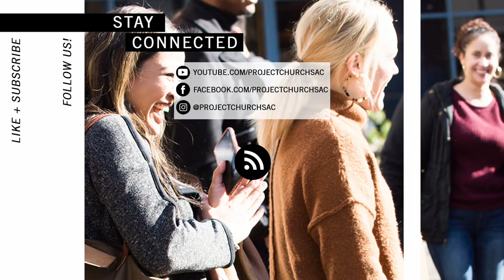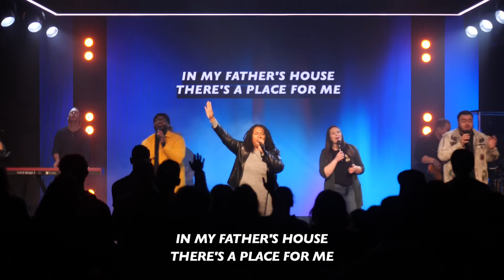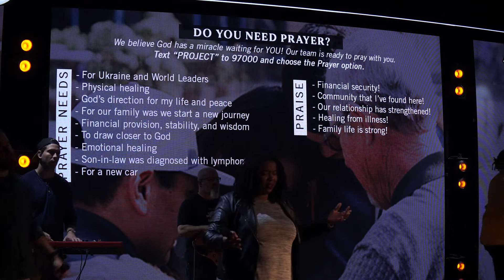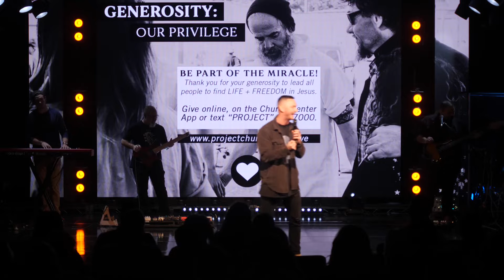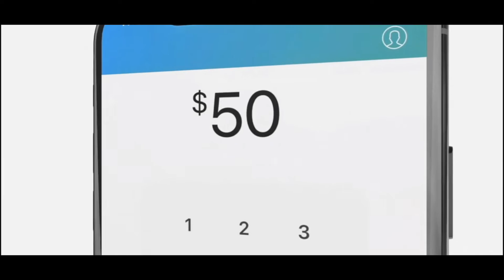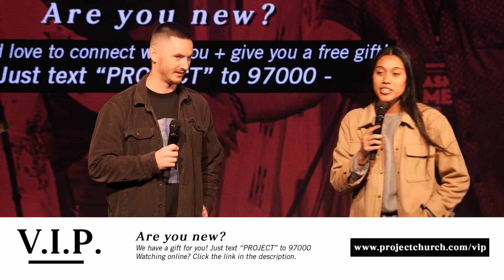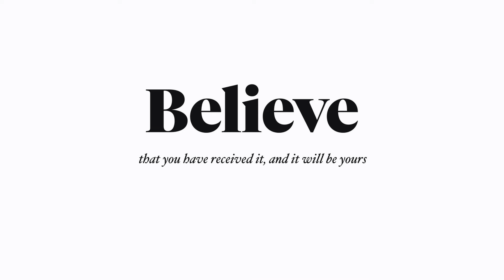Project Church Online Replay March 6, 2022